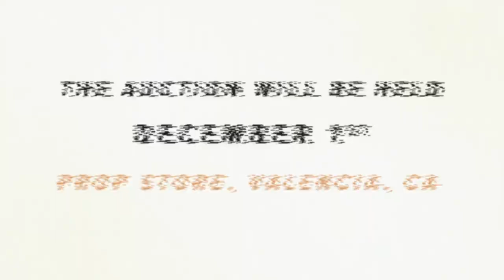My Favorite Martian Original Full-Size Spaceship I TV Treasures Auction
Uncle Martin’s (Ray Walston) full-sized metal and fiberglass spaceship from the sci-fi sitcom My Favorite Martian. The sleek, single-passenger, elliptical spaceship is painted a glossy aluminum color and has three retractable landing legs. Its aerodynamic design is modeled on the futuristic Jaguar E-Type sportscar, which was unveiled in 1961 to much acclaim.  See more!